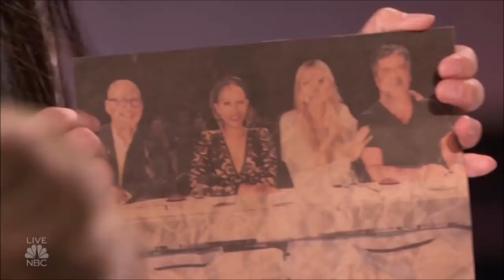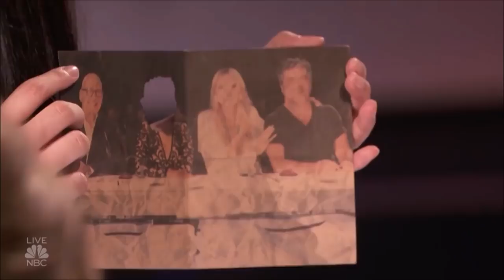The Sacred Riana: Creepy Magic Girl vs. Creepy Magic Girls | America's Got Talent 2018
Hey, if you hadn't had a chance to watch HERE are the best AGT 2023 auditions 📣 What?! Did you see these famous contestants return years later? America’s Got Talent Season 13 | Live Quarterfinals 2